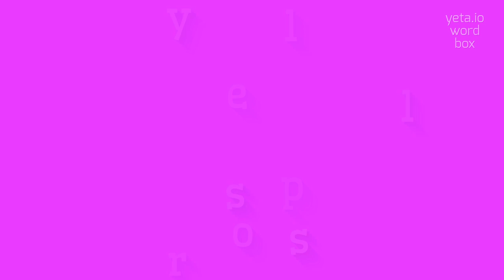How to say "pleurolysis"! (High Quality Voices)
Watch in this video how to say and pronounce "pleurolysis"!